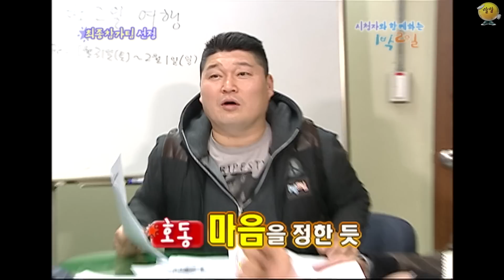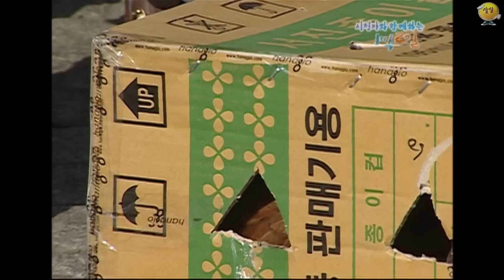1박2일을 보면서 가장 하고 싶었던 것은 이것!! 남녀노소 피해 갈 수 없는 복불복의 쓴맛… 웃자고 시작한 일이 전설이 된 [1박2일 순삭 #80-1] | KBS 090215 방송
오늘 1박2일 시즌1 순삭은 80-1화

⏰금~월 저녁 7시, '1박2일 시즌1 1화'부터 순서대로 찾아갑니다🏃🏃